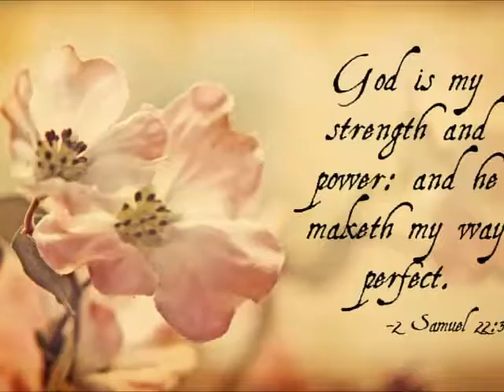Jem - KeepOnWalking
Inspirational